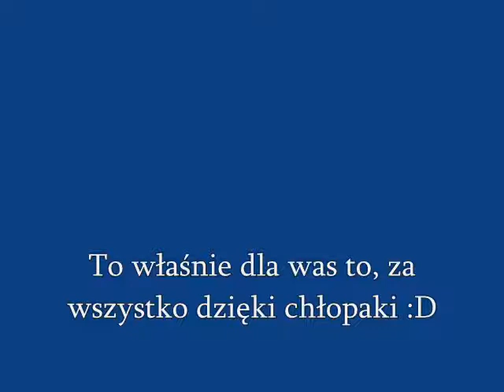Gump Ostrowiec Photo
Foty chłopaków z Gumpa. Nie wszyscy - tylko Ci, których miałem zdjęcie.
Mój pierwszy filmik - proszę o wyrozumiałość :)
Made by Pisu.